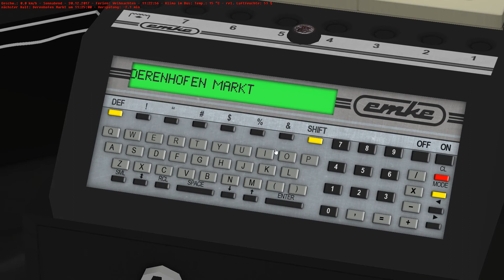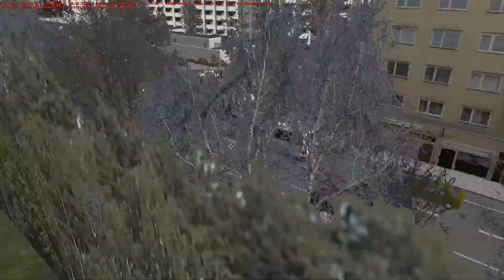OMSI 2 - #111 - Bacon im Schaltwahn! - Lets Play - Omnisbussimulator 2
Bacon ist unterwegs und zwar diesmal mit einem Schaltgetriebe. Das kann eigentlich nur misslingen oder schafft er dies halbwegs?
Der Omnibussimulator von MR-Software GbR.
Let's Play OMSI 2 wird kommentiert und gespielt vom minderbegabten Busfahrer Bacon L'orange

Wenn Dir das Spiel gefällt, so kannst Du es zum Beispiel hier bekommen: